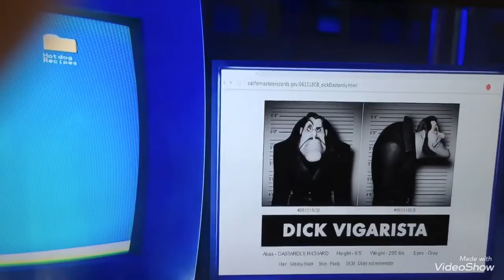Scooby ! O filme trailer